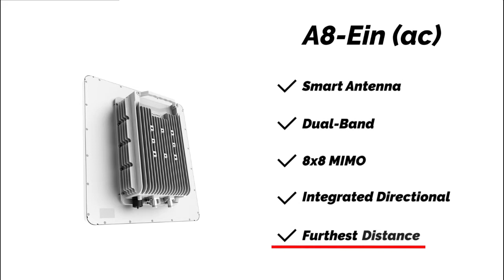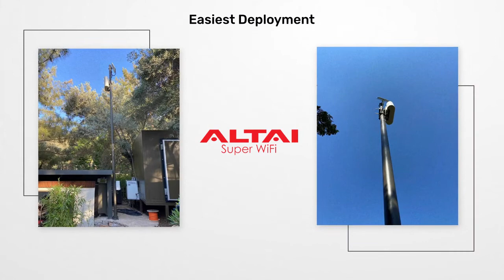Altai A8 series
Altai's A8 series:
• Largest coverage
• Furthest range
• Highest performance
• Flexible